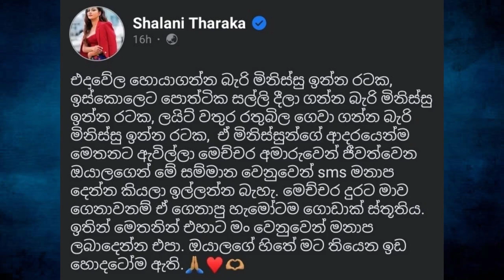ශලනි තාරකා ප්‍රේක්ෂකයන්ගෙන් කළ සංවේදී ඉල්ලීම | shalani tharaka | kiya denna adare tharam 424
shalani tharaka | kiya denna adare tharam 424